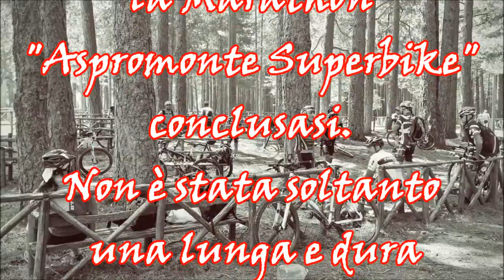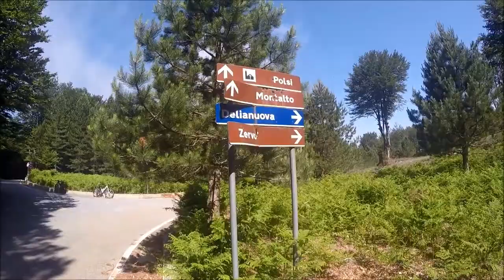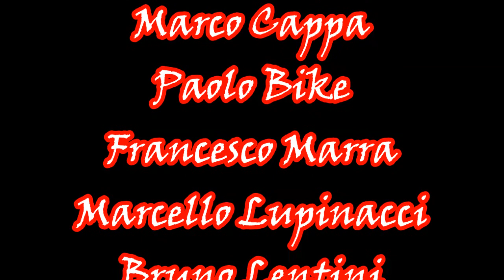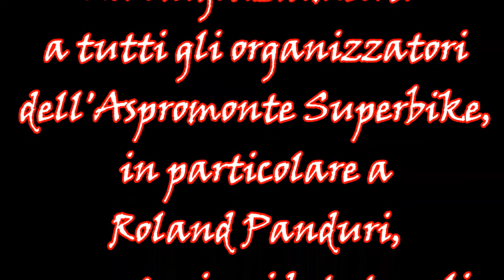MTBpassion-Aspromonte Superbike 2016 II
Video amatoriale girato nel Parco Nazionale d'Aspromonte.